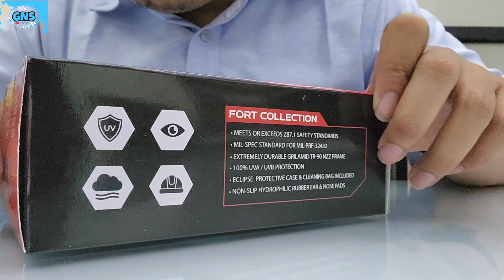KACAMATA FORT PROTECTOR TACTICAL